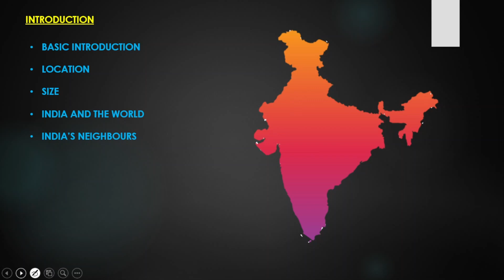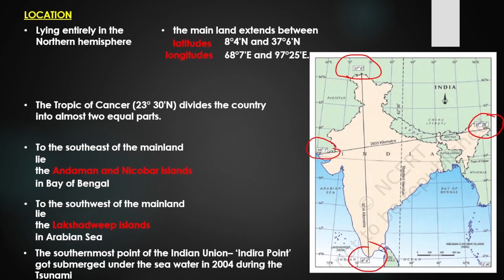Geography | India - Size and Location | Introduction , Location of India | Chapter 1 | Class 9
Introduction 0:00
Basic information - Latitude , Longitude , Tropic of Cancer , Tropic of Capricorn , Equator , Prime Meridian -  0:50
Location - 2:28